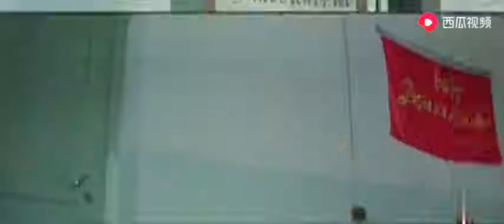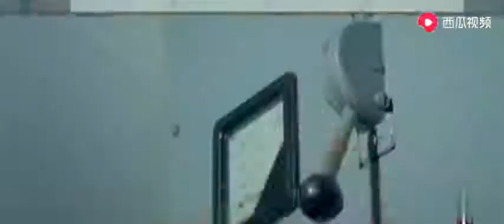电影：对越自卫反击战争片,是很多人童年的最爱，你还记得吗？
对越自卫反击战争片,是很多人童年的最爱，你还记得吗？